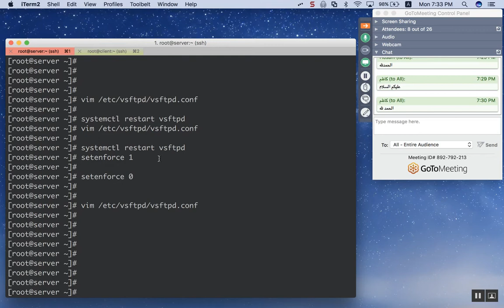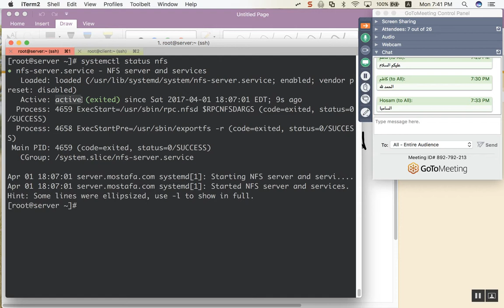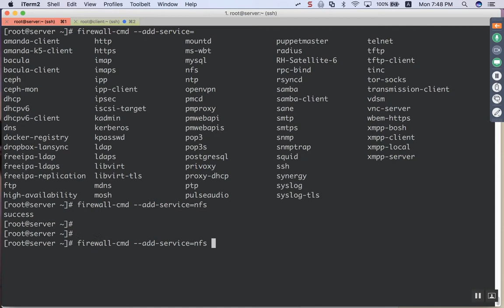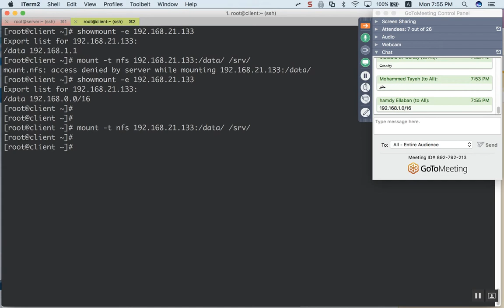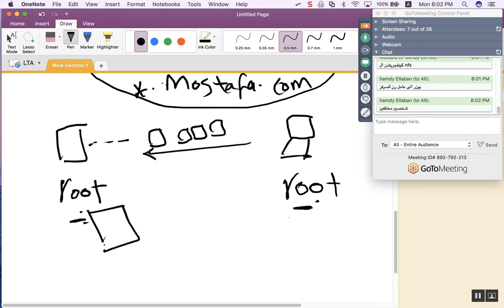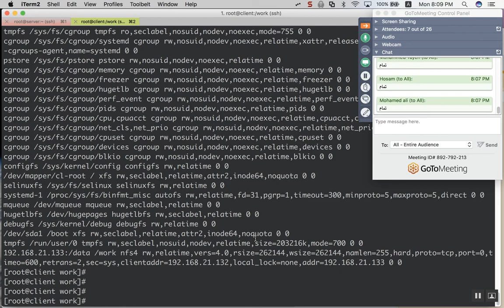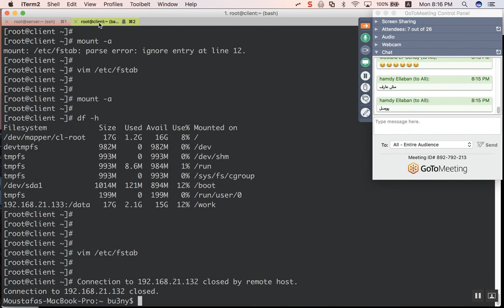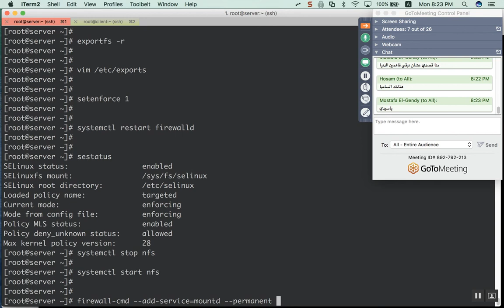69-Day-38 NFS_Server